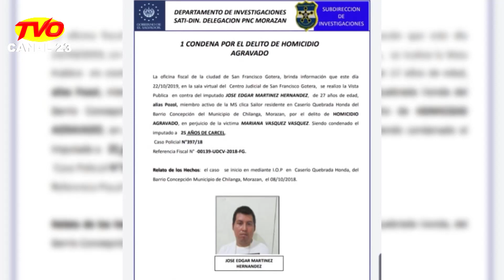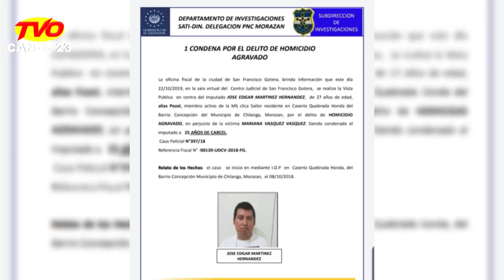CONDENAN A UN HOMBRE EN SAN FRANCISCO GOTERA TVO 24 OCTUBRE 2019